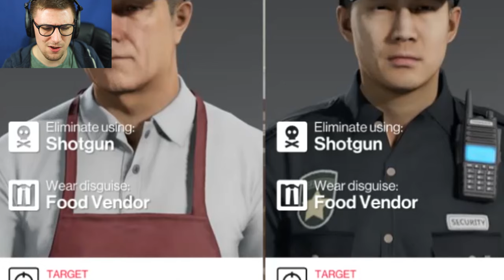SHOTGUNS ONLY | Hitman 2 #11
Agent 47 Faces His Biggest Challenge To Date!